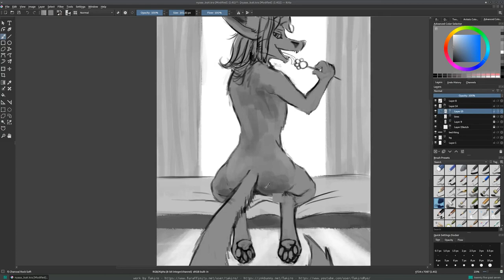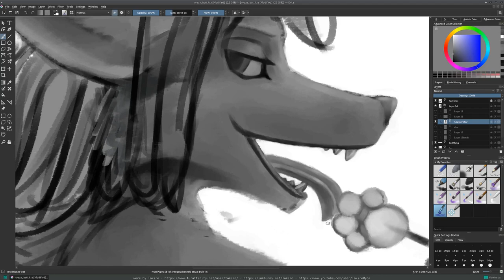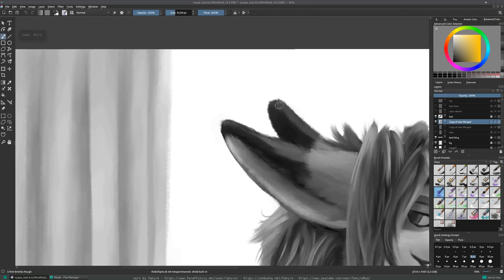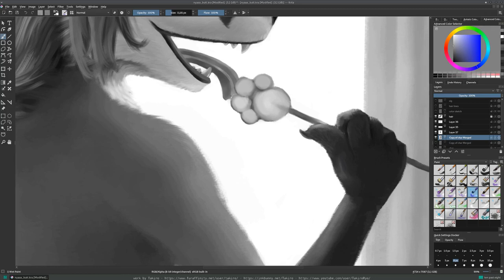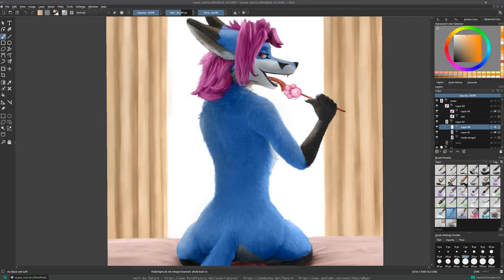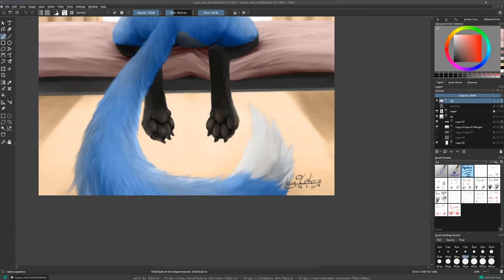"Nyaaa's lickable paws" time lapsed digital painting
A time lapsed recording of a digital painting done in Krita.
The video was recorded with OBS and edited in Blender.